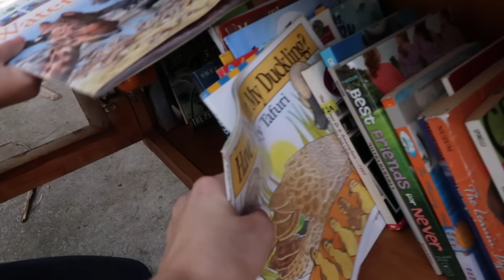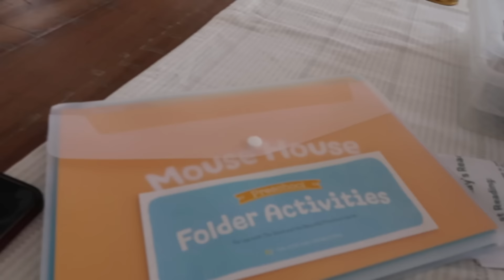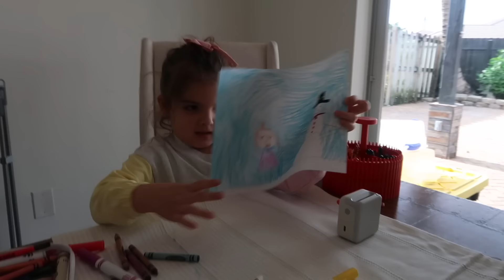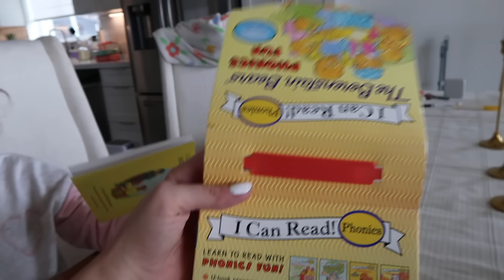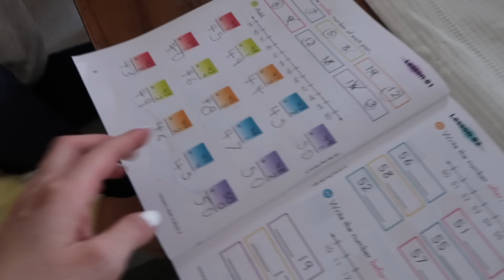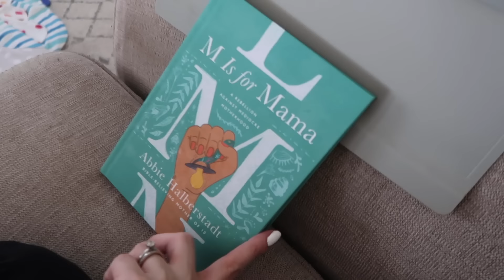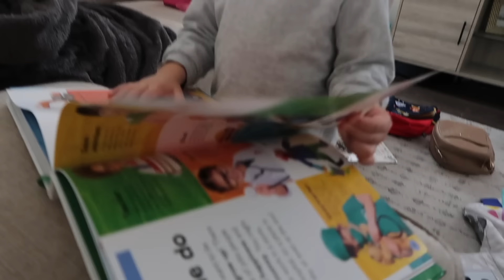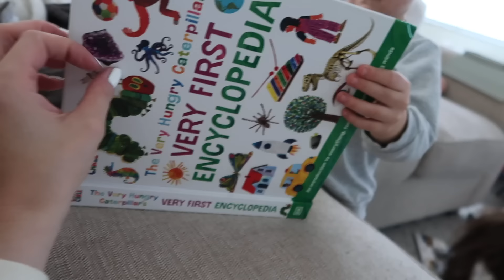a typical homeschool day as a mom of 3 ✨ | nature trail, lessons, multitasking all of the things!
Here's a glimpse into last Monday at home with the kiddos! We started a new nature co-op which has been so fun and after that, we hung out at home doing homeschool and all the other things we typically do during the day :) LOVE YOUR FACES! xoxox, Kayla

*weck jars
*m is for mama book
*baby activity center